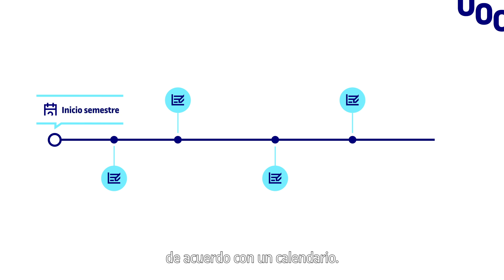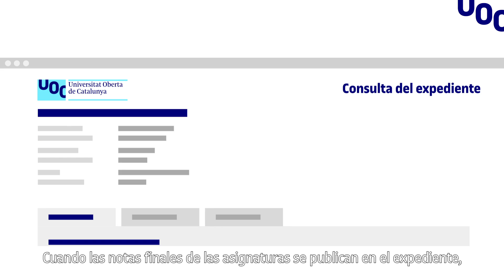El sistema de evaluación de la UOC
La evaluación en la UOC se estructura mediante la evaluación continua y la evaluación final. Descubre sus principales características a través de este video

Más información:
▶ Estudiar Online en la UOC: